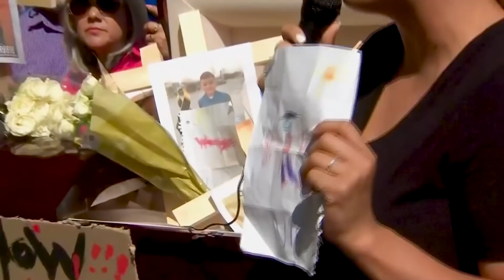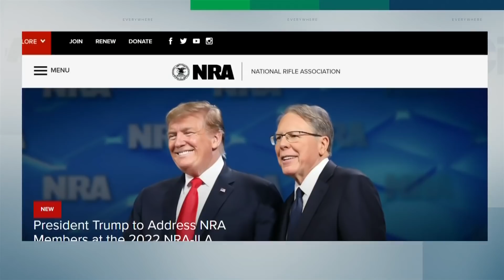Texas official admits police delay in Uvalde was ‘wrong decision’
“It was the wrong decision. Period,” says a Texas law enforcement official. Melissa Duggan on the botched police response to the school shooting in Uvalde.